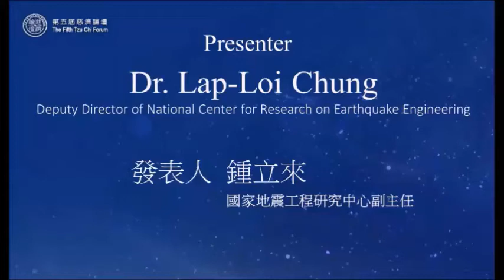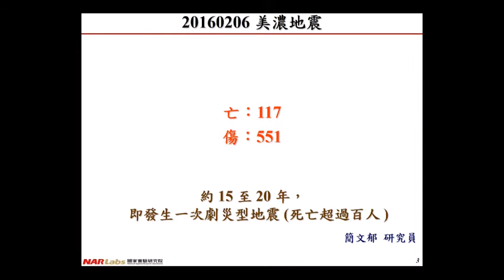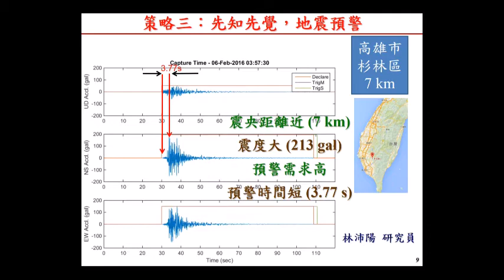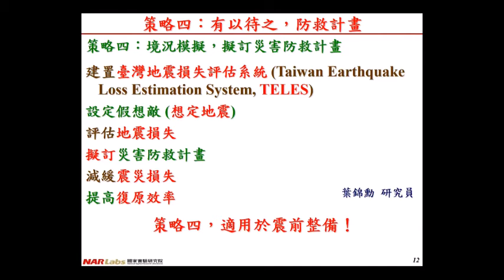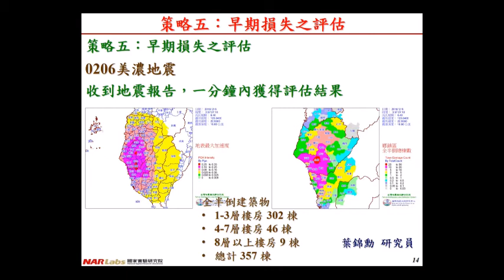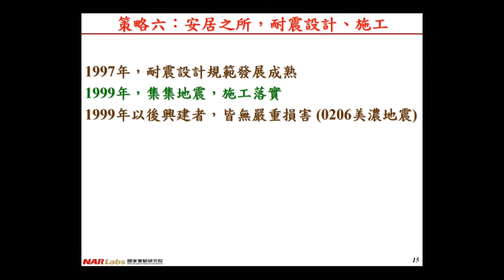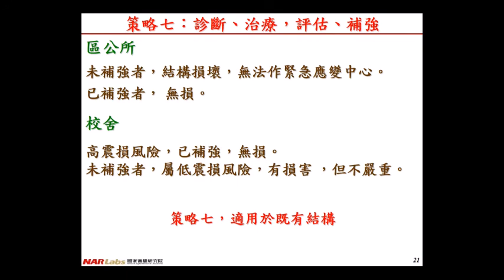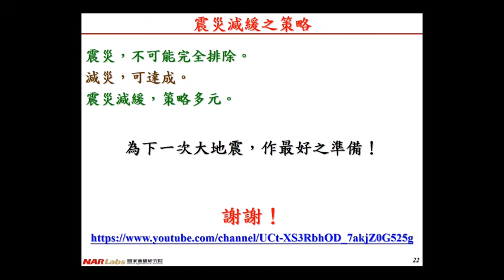20190919-20 第五屆慈濟論壇：專題研討（三）3. 鍾立來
專題研討（三）天然災害之復原力與重建
3. 鍾立來／國家地震工程研究中心副主任